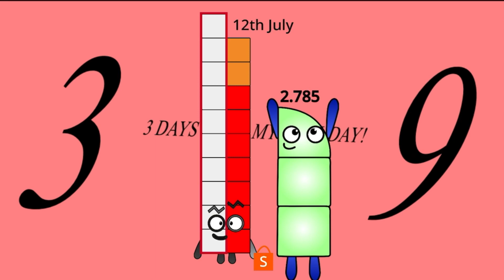Dateblocks Band 39 (Remastered + FIXED)